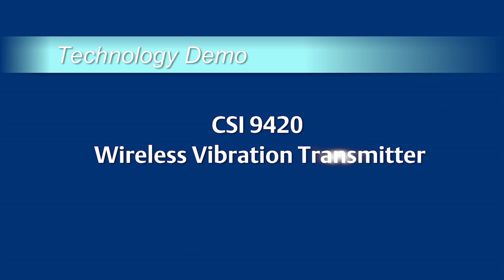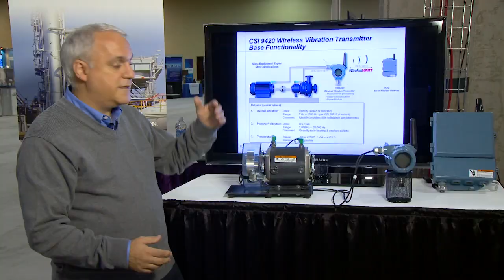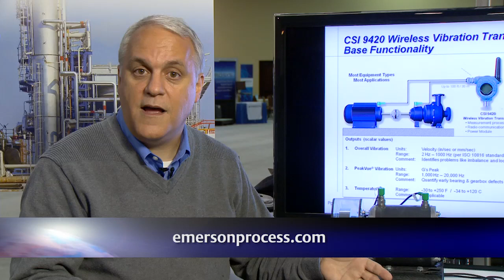AMS 9420 Wireless Vibration Transmitter Demo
This demonstration shows how the AMS 9420 enables users to determine when a defect occurs on essential assets so they can schedule maintenance and avoid unnecessary downtime.